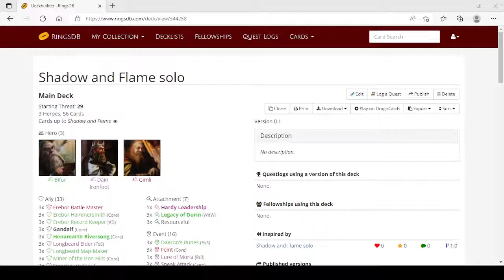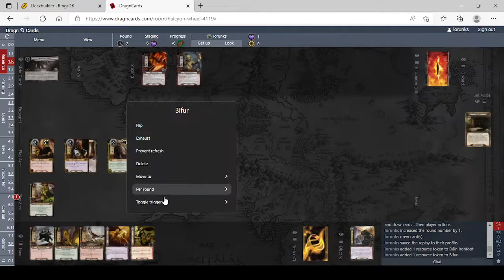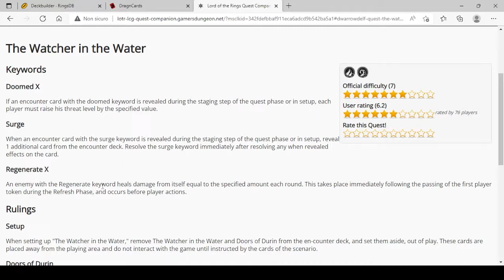Ombra e Fiamma- True Solo Progression Run 1 - Il Signore degli Anelli LCG Il Gioco di Carte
Playthrough dell'Avventura Shadow and Flame - Ombra e Fiamma, true solo progression (I era), run 1.